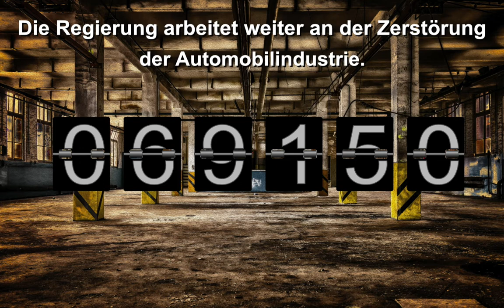Weitere 10.000 Arbeitsplätze in der Automobilindustrie gefährdet. Schuld ist die Bundesregierung!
In der vergangenen Woche hielt Rainer Kraft im Bundestag eine Rede zum Thema "Arbeitsplatzverlust in der Automobilbranche". In einem Video im September hatte er bereits auf die gefährdeten Arbeitsplätze hingewiesen Seitdem sind wenige Wochen vergangen und die Hiobsbotschaften aus der Automobilbranche nehmen nicht ab. Was hat sich in den letzten Wochen getan? Sie sehen es im Video.